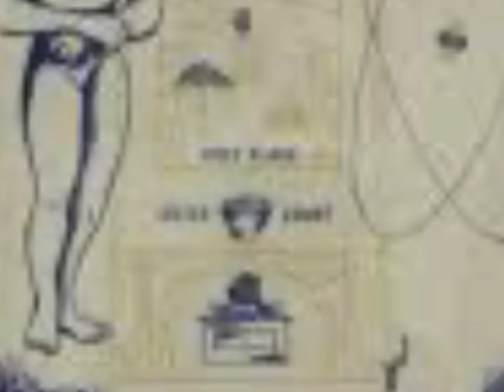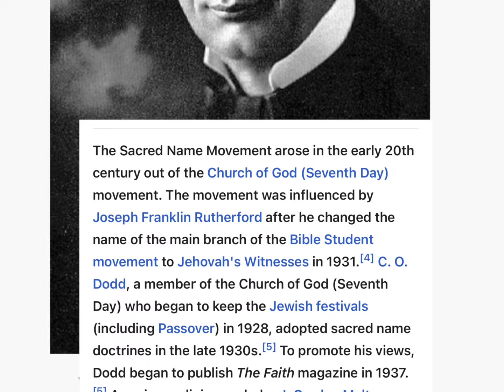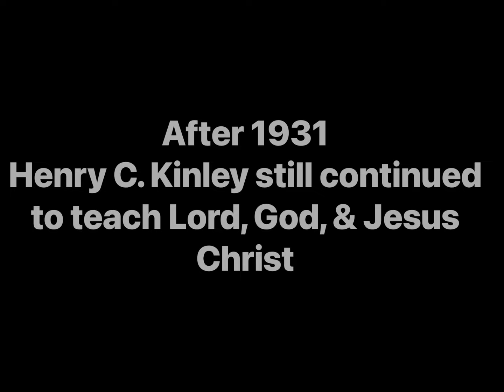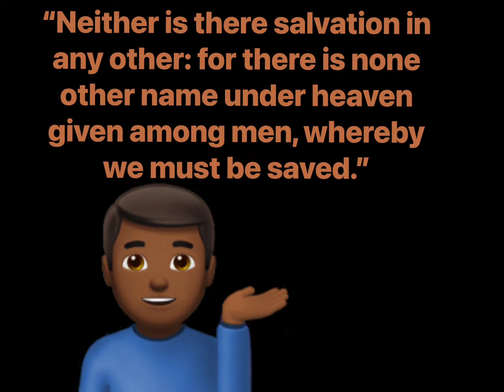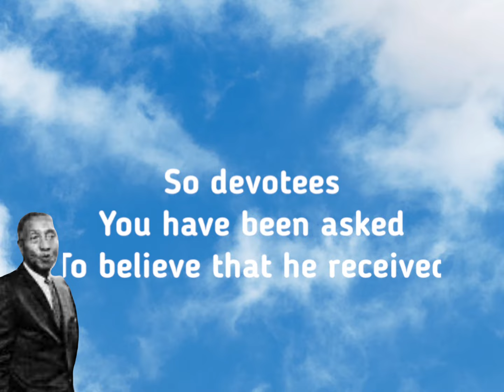Did Founder of IDMR Say “The World Wasn’t Ready?” But Since 1928 Sacred Name Movement taught Yahweh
We were told H.C. Kinley knew the names all along, but said “the world wasn’t ready yet “. But the Sacred Name Movement was establishing in the late twenties, and grew exponentially in the mid 1930’s . Thousands of people were pushing the agenda for using the Sacred Names, for decades before HCK decided it was time for IDMR to transition. This raises questions.